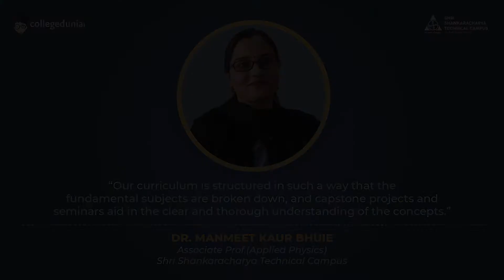Dr. Manmeet Kaur Bhuie | Associate Prof. (Applied Physics) | Shri Shankaracharya Technical Campus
Next in our series of Thoughtful Leaders, we have, Dr. Manmeet Kaur Bhuie, Associate Prof. (Applied Physics), Shri Shankaracharya Technical Campus